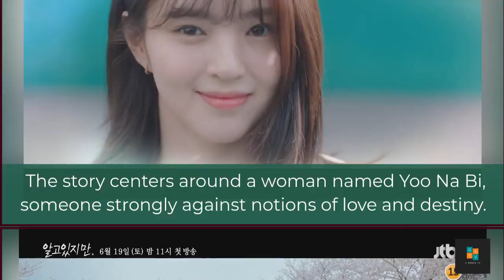Han So Hee and Song Kang visual chemistry for JTBC's 'Nevertheless'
Han So Hwee & Song Kang give a glimpse of their visual chemistry in first teaser for JTBC's 'Nevertheless'